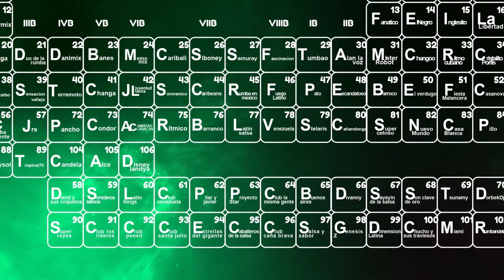MIENTRAS YO VIVA SEGUIRÉ CANTANDO 🇨🇴 SONIDO SONORAMICO ‼️ GATOS DE LA ASUNCIÓN 2024